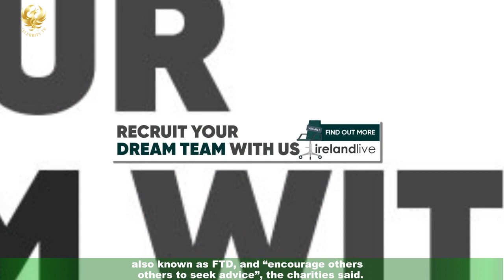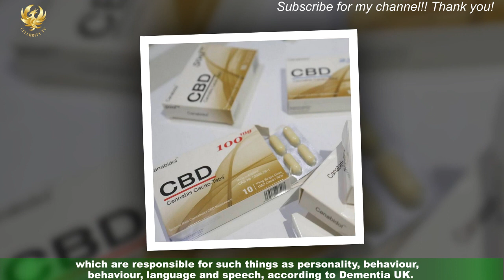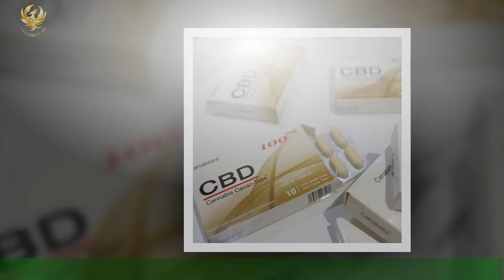UK charities ‘hugely thankful’ to Willis for sharing dementia diagnosis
UK charities say they are “hugely thankful” to Bruce Willis for publicly sharing his diagnosis of frontotemporal dementia,as it will help raise awareness of the condition. The announcement by the 67-year-old Hollywood actor’s family will help “shine a light” on the disease,